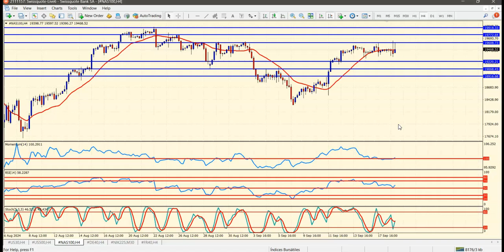Análisis índices bursátiles Jueves 19 de septiembre de 2024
Fuerte recorte de la Fed: ¿Y ahora?

Hola Amigos, buen día. La Reserva Federal recortó su tasa de interés en un 0.5%, dejando la misma en el 5% desde ahora. Este recorte es el primero desde marzo de 2020, y el tenor del mismo es una señal de preocupación del banco central ante el deterioro, por ahora leve, de algunas variables macro.

Este 0.5% sorprendió en parte a los mercados. El CME Group, que evalúa las posibilidades de este tipo de medidas, publicaba un 35% de chances de este recorte en la sesión de la víspera, frente al 45% de las primeras horas del día. Sin embargo, esta posibilidad había sido expresada por JP Morgan el lunes, y finalmente tuvo lugar.

El dólar mostró sus típicas oscilaciones posteriores a este tipo de anuncios. La primera reacción fue bajista, circunstancia aprovechada por el oro para tocar un nuevo máximo histórico en 2600 dólares, y por la libra esterlina, que alcanzó un nuevo máximo anual cercano a 1.3300. El euro se acercó a 1.1200, su máximo del año, aunque no pudo superarlo.

El yen también logró ganancias, aunque resultaron efímeras. Técnicamente, el gap que dejó el par USD/JPY en 142.40 auguraba su caída, que se produjo durante el discurso posterior del presidente de la Fed, Sr. Powell.

Las correcciones bajistas posteriores a este discurso, tanto del euro como la libra, no invalidan sus respectivas tendencias alcista de corto plazo. La moneda única deberá no perder la cota de 1.1050 para mantenerse cerca de 1.1155, nivel cuyo quiebre lo llevaría, sin la presión de los informes, a un nuevo máximo anual.

Algo similar sucede con la libra. La tasa de interés del Banco de Inglaterra, ahora en el 5%, iguala a la de la Fed, lo cual también le da un perfil algo más estable a la moneda británica. La libra se vio favorecida, a la vez, por los datos de inflación de Reino Unido, que quedaron en el 2.2%, en línea con lo esperado, lo cual supone una pausa en los recortes que la entidad que lidera el Sr. Bailey viene llevando a cabo.

Precisamente, el BoE dará a conocer este jueves su tasa de interés, que quedará en el 5%, lo cual supone que la libra puede superar 1.3300 próximamente, y apuntar a 1.3500 antes de fin de año.

También, ya en la sesión asiática del viernes, el Banco de Japón anunciará su tasa de interés, que quedará sin cambios. El yen puede volver a caer ante este comunicado, aunque será el gobernador Ueda, en la posterior conferencia de prensa, quien deje en claro si la voluntad de la entidad que conduce seguirá aumentando la tasa en sus próximas reuniones.